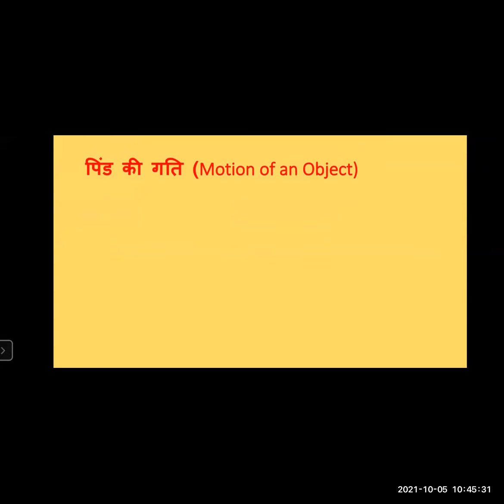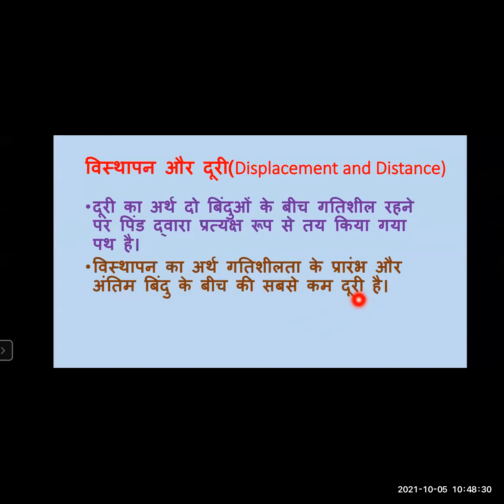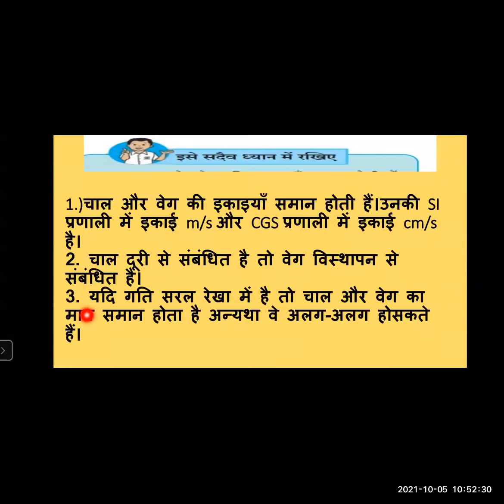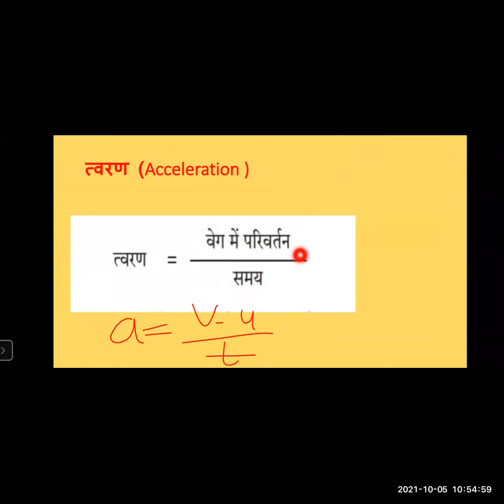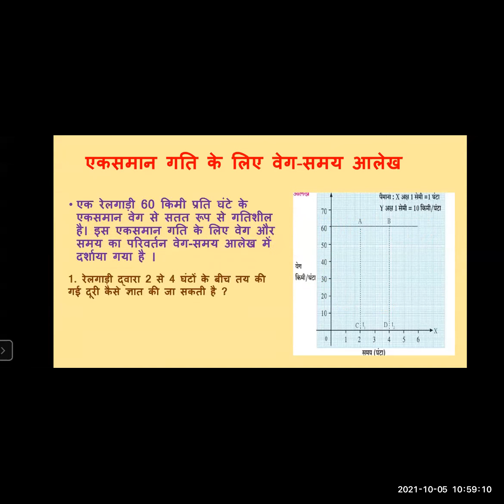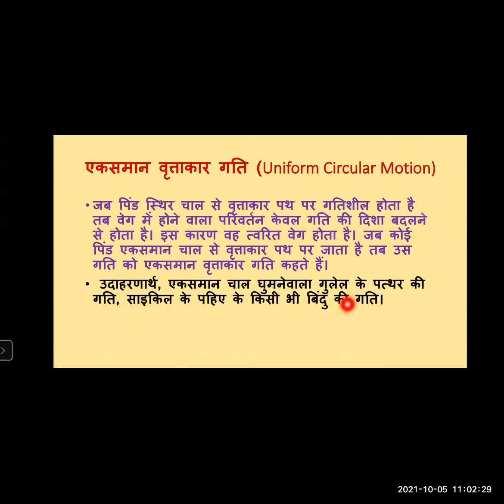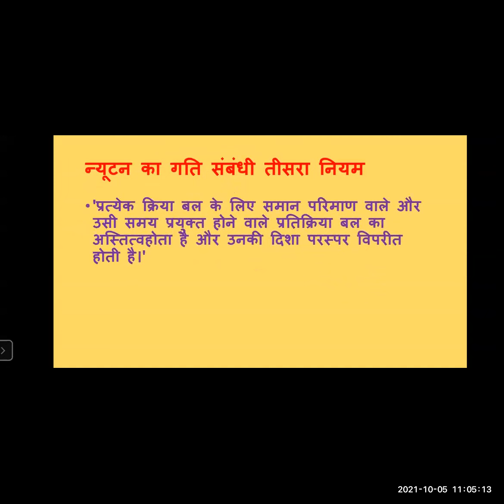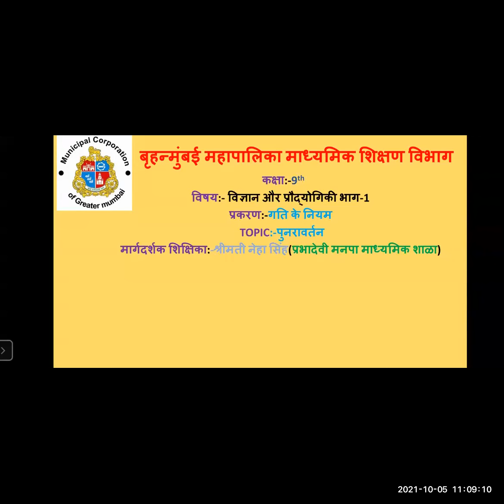GATI KE NIYAM SCIENCE 1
TEACHER - SMT  NEHA SINGH
STD - 9TH